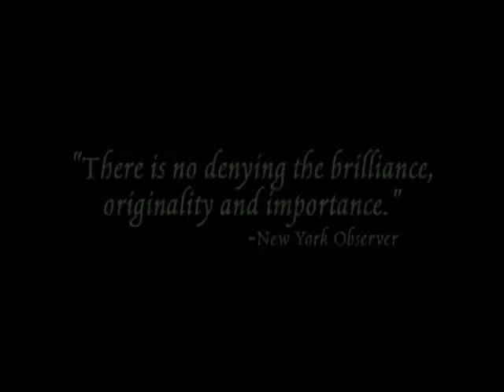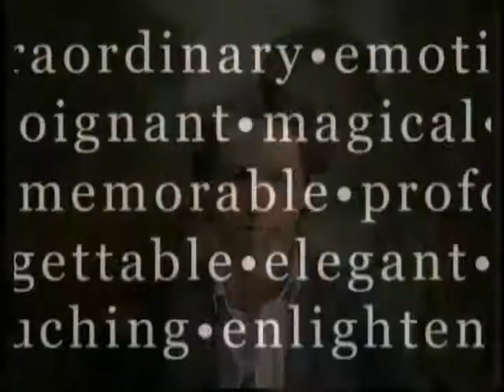Miramax A Year Of Gold